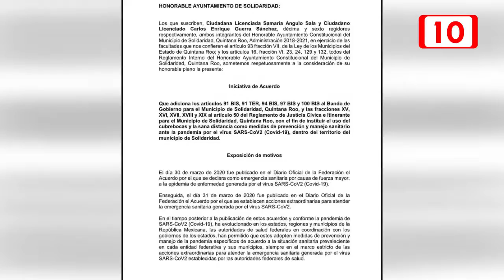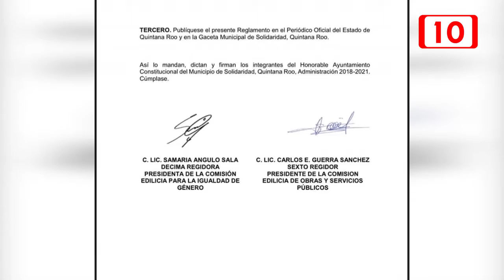Regidores buscan reglamentar uso obligatorio de cubrebocas